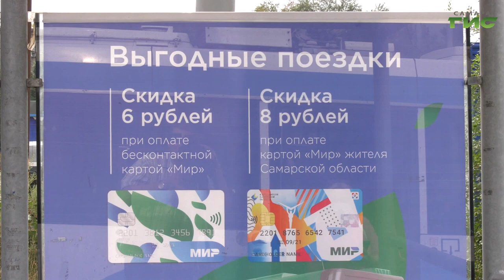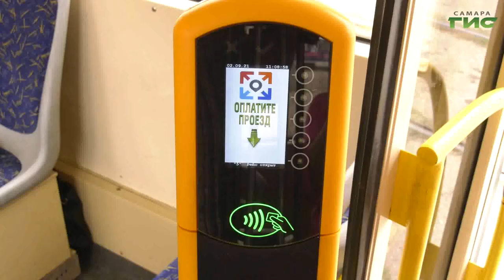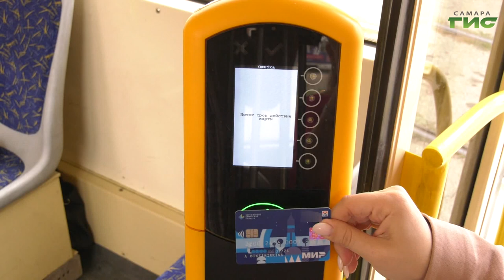В Самаре до конца года будут действовать скидки на оплату проезда в общественном транспорте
С сентября и до нового года в муниципальном общественном транспорте Самары можно ездить почти на 30 процентов дешевле. Для этого нужно всего лишь стать обладателем карты жителя самарской области. Ее можно получить в одном из федеральных банков. Электронный документ многофункционален. Это и кошелек, и медицинский полис, и другие дополнительные услуги. Подробнее о транспортной составляющей расскажет наш корреспондент Сергей Кизоркин.